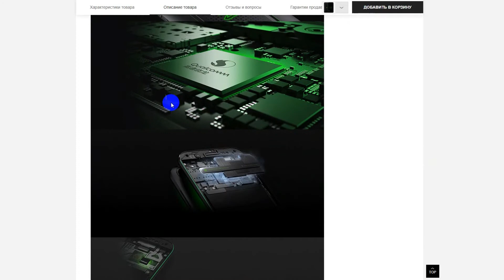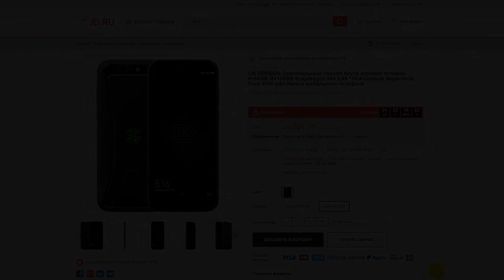Xiaomi Black Shark за 384$ Где купить